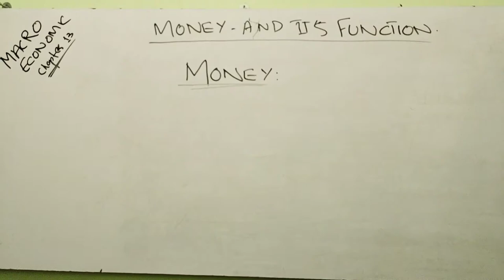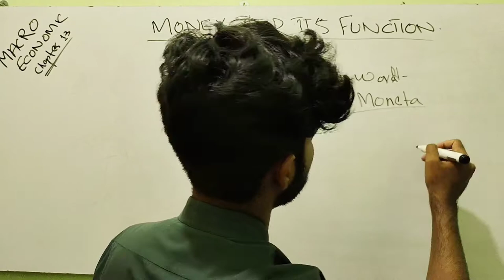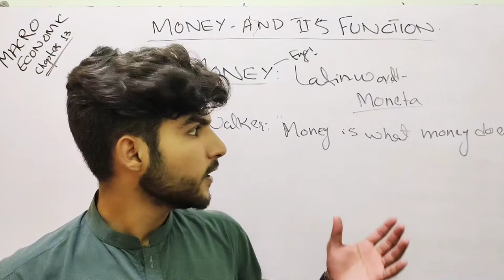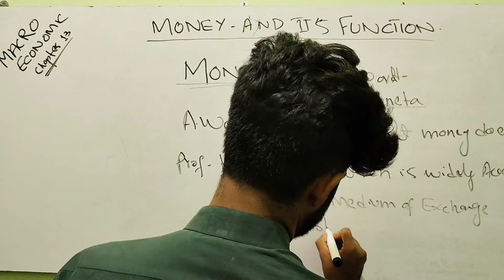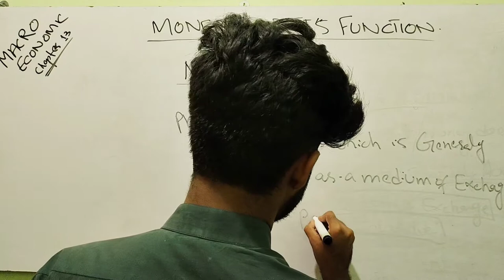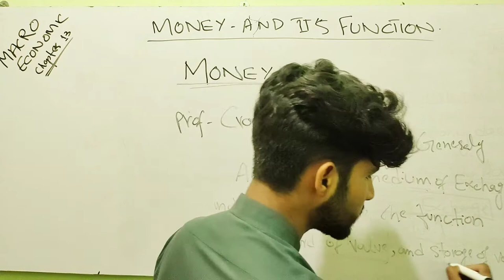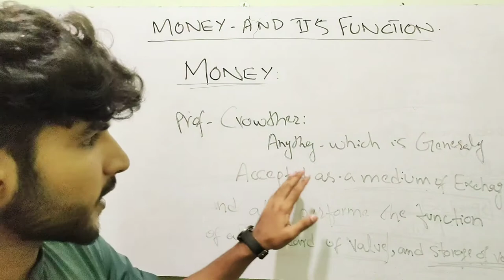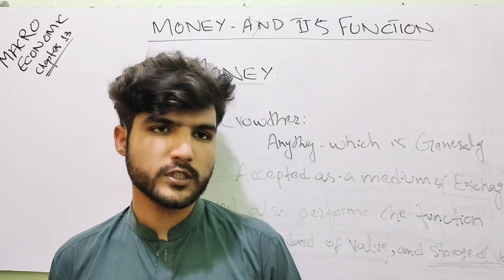WHAT IS MONEY ?| DEFINITION BY A.WALKER |PROFESSOR KENT | And PROFESSOR CROWTHER.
-In this lecture we will cover the THREE DIFFERENT DEFINITION OF MONEY which is part of our long and short question in detail hope i make is easy for you.

-Also all subject of 1styear COMMERCE lecture are available .